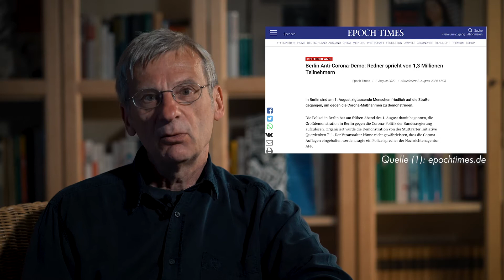Meine fünf Minuten (15): "NACH DEM 1. AUGUST"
Ich stehe noch unter dem Eindruck der Demonstration gestern in Berlin, die alle meine Erwartungen noch übertroffen hat. Es war großartig: Hunderttausende, vielleicht mehr als eine Million Menschen haben gegen den Irrsinn der Corona-Politik und überhaupt gegen den Irrsinn protestiert, der für immer mit dem Namen Merkel und ihrer Regierungszeit verbunden sein wird. (1)
So sehr sich auch die Staatsmedien bemühen, die Teilnehmerzahl kleinzurechnen und den Demonstranten die abgenutzten Etiketten von „Corona-Leugnern“ und „Rechtsextremisten“ anzuheften, sie können den Erfolg dieser grandiosen Demonstration nicht aus der Welt schaffen.
Es war eine Demonstration, wie wir sie seit Jahrzehnten nicht gesehen haben. Vergleichbar mit der ersten offiziell gestatteten Protestdemonstration in der DDR, als am 4. November 1989 eine Million Bürger auf dem Alexanderplatz den Abgesang auf die Staatspartei SED feierten.
Dieser 1. August 2020 ist eine Ermutigung. Eine Ermutigung, die lange anhalten und noch länger nachwirken wird.
Aus ganz Deutschland kamen wir zusammen. Freiwillig und auf eigene Rechnung. Ganz ohne staatliche Werbung oder Zuschüsse.
Es war eine Demonstration, wie sie friedlicher nicht sein konnte. Hunderttausende zogen über Stunden durch die Innenstadt und nicht ein Verkehrsschild und nicht eine Glasscheibe nahm Schaden. Ganz anders als bei den von Medien so wohlwollend betrachteten "anti-rassistischen Protesten" am 6. Juni 2020 in Berlin (2), bei denen es Ausschreitungen und mehr als 90 Festnahmen gab, kam gestern niemand auf den Gedanken an eine Sachbeschädigung oder gar an Gewalt gegen Andersdenkende.
Auch auf den Transparenten und in den Slogans des Tages stand der 1. August 2020 in der Tradition des 4. November 1989. Mit den Rufen „Freiheit und Frieden!“, „Widerstand“ und „Wir sind das Volk“ haben wir nichts anderes gesagt als: „Wir verteidigen wir das Grundgesetz!“ Der 1. August 2020 hat es aller Welt vor Augen geführt: Unser Potenzial gewaltig und nichts ist stärker als ein selbstbewusstes Volk!
Die Auflösung der Abschlusskundgebung ist eine Schande, aber sie hat auch ihr Gutes: Sie ist eine Demaskierung. Das hat kaum jemand deutlicher gemacht als die SPD-Bundesvorsitzende Saskia Esken, die noch gestern auf Twitter schrieb:
„Tausende Covidioten feiern sich in Berlin als 'die zweite Welle', ohne Abstand, ohne Maske. Sie gefährden damit nicht nur unsere Gesundheit, sie gefährden unsere Erfolge gegen die Pandemie und für die Belebung von Wirtschaft, Bildung und Gesellschaft. Unverantwortlich!“ [3]
Für die gewalttätigen Proteste zwei Monate zuvor, bei denen Polizisten mit Flaschen und Steinen beworfen wurden, fand sie ganz andere Worte:
"Zehntausende Demonstranten zeigen überall in Europa Solidarität für BlackLivesMatter und protestieren friedlich gegen Rassismus und Polizeigewalt - Danke!“ [4]
Wenn es zutrifft, dass Thorsten Schulte oder andere der absolut friedlichen Demonstranten am 1. August 2020 in Gewahrsam genommen wurde, wäre das eine Schande!
Mir wird das Bild der von martialisch ausgerüsteten Polizisten abgeriegelten und besetzten Bühne unvergesslich bleiben. Es ist ein Symbol dafür, wie weit sich das Establishment der Bundesrepublik vom Volk entfernt hat. Und damit auch von echter Demokratie, die ja übersetzt „Volksherrschaft“ heißt.
Denn ebenso falsch wie Anpassung an den Mainstream der Staatsparteien und ihrer eingebetteten Medien sind Unversöhnlichkeit und Rechthaberei. In diesem Sinne gilt Bismacks Wort: „Prinzipien haben heißt, mit einer Stange quer im Mund durch den Wald zu laufen.“ Wer sich mit Bismarck beschäftigt, weiß, dieser Satz hat nichts mit Gewissenlosigkeit zu tun, sondern ist eine Absage an kleinliche Rechthaberei, die es leider auch in der AfD gibt - und das in allen Strömungen.
Aber Rechthaberei und Selbstgerechtigkeit sind ganz und gar nicht angebracht: Haben wir ein AfD-Fernsehen? Haben wir ein AfD-Haus? Haben wir eine Demonstration von nur annähernd der Dimension des 1. August 2020 zustande gebracht?
Nutzen wir den 1. August 2020, um auch in der AfD unsere Maßstäbe zu korrigieren und destruktiven Streit zu beenden. Es geht nicht um Kleinkram, es geht um unsere Zukunft!
Die AfD braucht ein großes Herz und starke Flügel und das Land braucht eine echte Alternative zu den Parteien, die dabei sind, nach Art der SED in Deutschland eine Fassadendemokratie zu installieren.